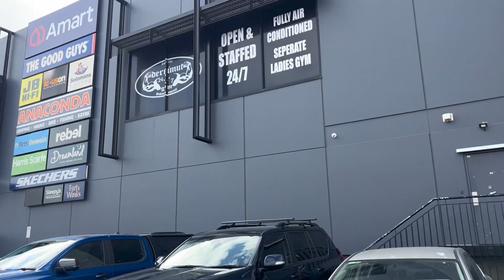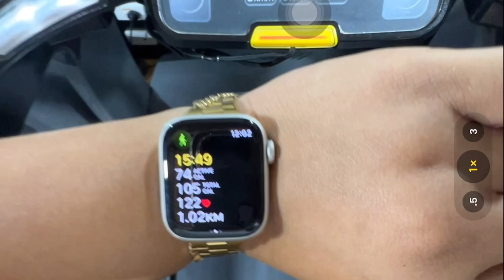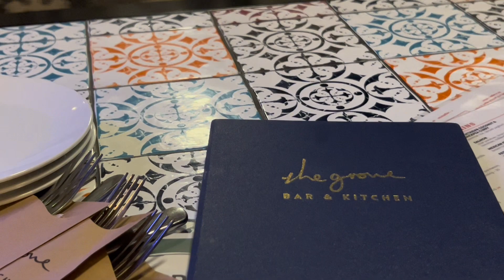Spend a day in my life with me ♡ - doing errands, gym, bf’s assistant, dinner w/ my girls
Hi loveliesss,

spend a day in my life with me hehe ♡

xoxo,
Xian